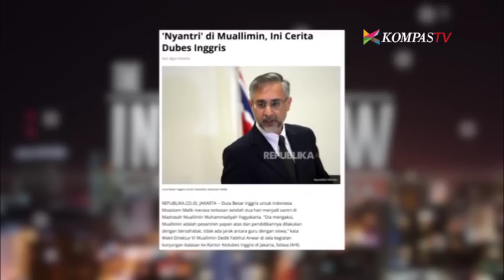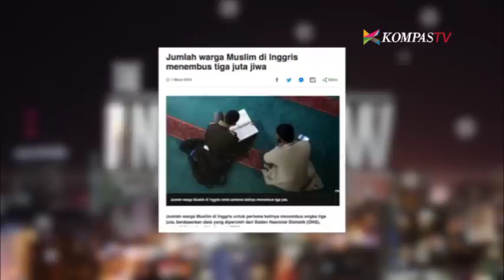Duta Besar Inggris - The Interview with Tukul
Sebuah kehormatan besar yang diterima oleh Tukul Arwana dan rekan-rekan di KOMPAS TV karena duta besar Inggris untuk Indonesia berkunjung untuk menjadi bintang tamu utama.

Apa saja yang di-share oleh sang duta besar?